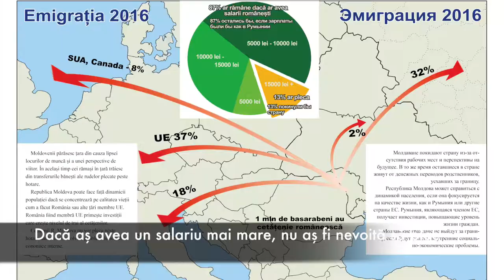Unirea Acasă,s.Oxentea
Ambițioși și plini de voință, continuăm să informăm oamenii despre beneficiile Unirii cu Patria Mamă în satul Oxentea, raionul Dubăsari, vom cutreiera toată țara, până la ultimul sătuc!